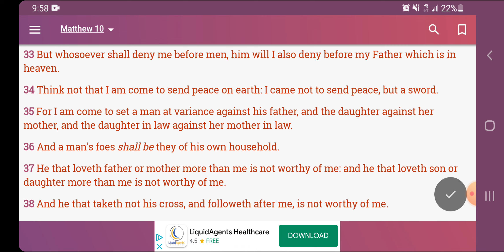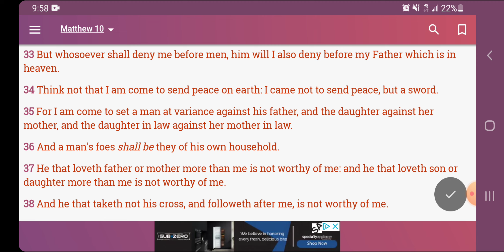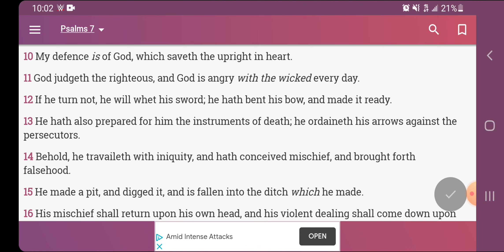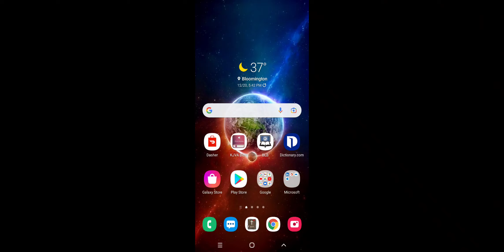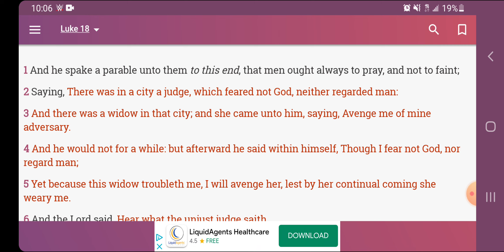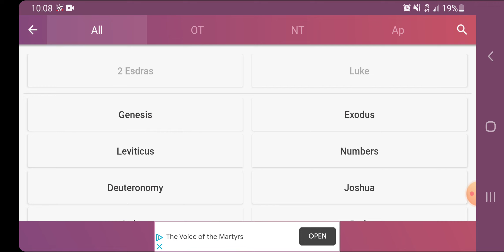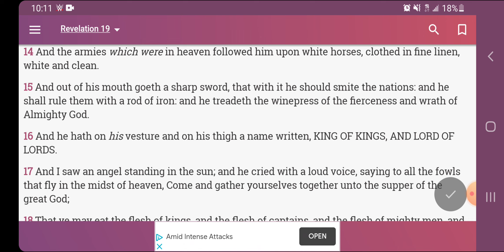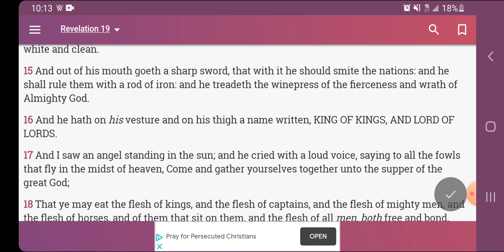The Lord Is Not Showing Up With A Smile!!!!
Apostle Tahar

Apostle Gabar

Apostle Arayamlab

Apostle Rachaa

12 Tribes Of Israel

Judah- Negroes
Benjamin- West Indians
Levi- Haitians
Simeon- Dominicans
Manasseh- Cubans
Issachar- Mexicans